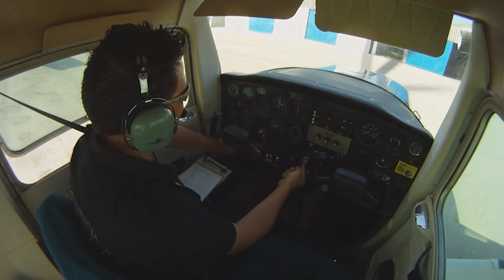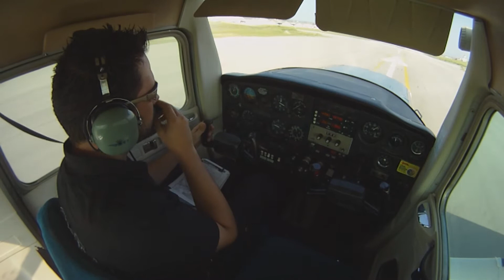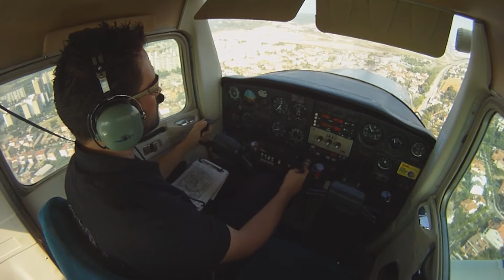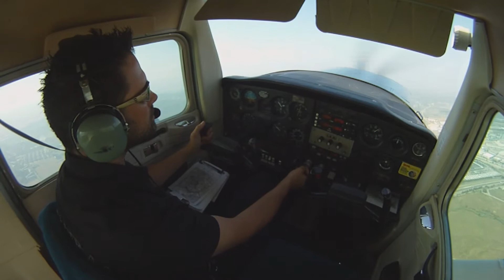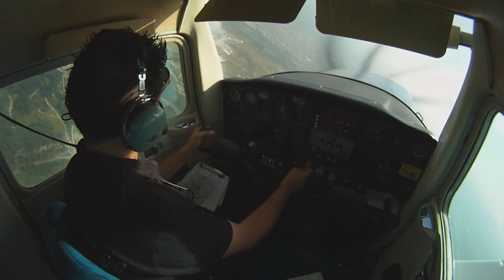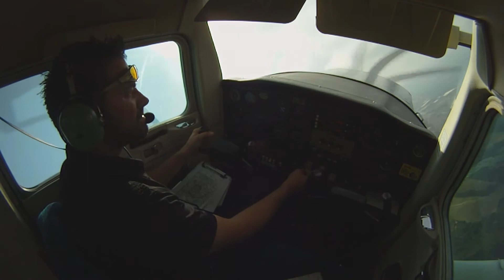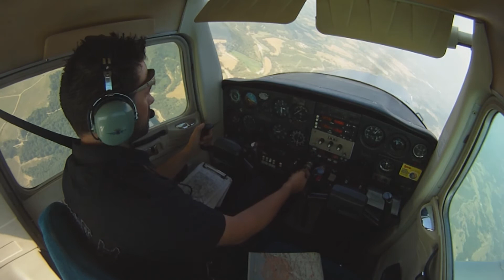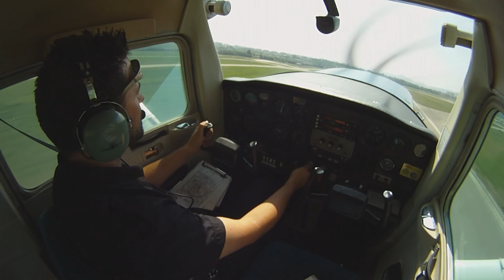Tuckie's PPL 28th flight practice in Cessna 152 - Touch & Go in LELL- Short exit to Arbrera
My 28th practice in the EC-DRV Cessna 152 from Aeroclub Barcelona-Sabadell (ACBS), in some touch & go in LELL, a short ATZ exit to Arbrera, and back to more touch & go in LELL again. This was my first entire solo flight from the beginning.